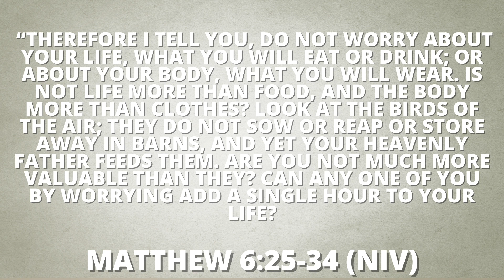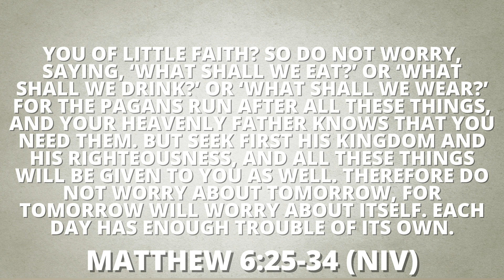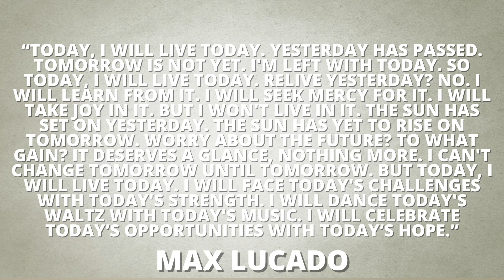Worry & Fear - Mark & Karen Bailey - 18/02/2024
Welcome to this weekend’s Sunday Online at Encounter Vineyard. We are so pleased that you’ve joined us and we hope that you enjoy being part of our online worshipping community.

We recently had our Annual Vision Sunday and Gift Day where we were looking back and giving thanks for all that we have seen the Lord doing here at Encounter Vineyard over the last year, as well as looking forwards and highlighting what we sense the Lord is calling us to ‘lean into’ in the coming year.

If you haven’t yet had the chance, we would love you to listen to that message from Mark. Can we encourage you to really engage with this message and then pray about how you can respond to the opportunities and challenges that are before us. You will find response details below.

This weekend sees us start a new series ‘First Things,’ that coincides with the beginning of Lent. In this series we take the text Matthew 6:33 and explore how perhaps what we need is less about more and more about less!

Mark and Karen will be sharing todays message called ‘Worry and Fear’ as they explore how we can move from fear into faith, and trade anxiety and aguish for calm and peace.

We hope that you enjoy worshipping and celebrating with us today as we look forward to the adventure that awaits us and all that the Lord has in store for us!